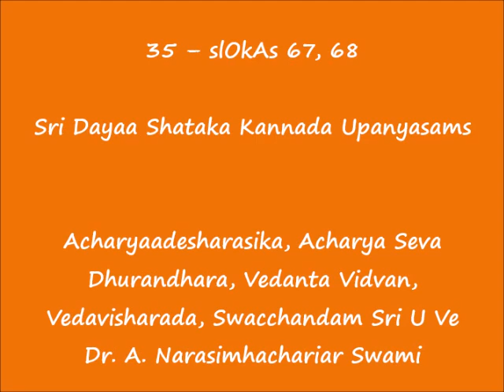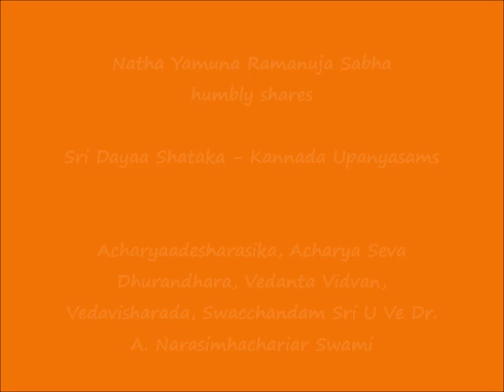35 – KANNADA – slOkAs 67, 68 - Sri Dayaa Shataka Upanyasams